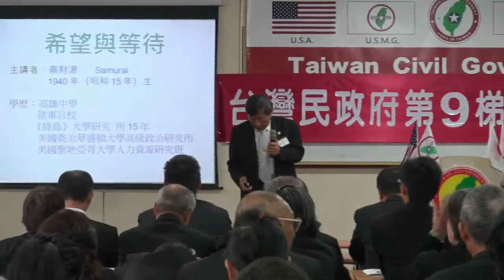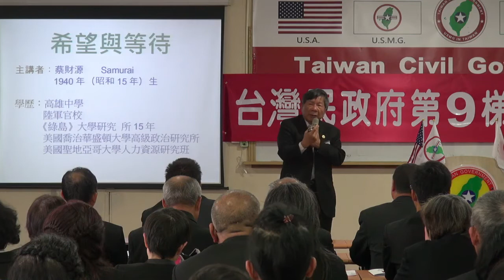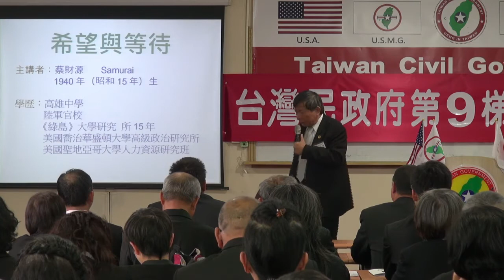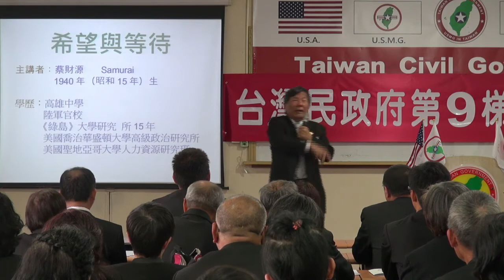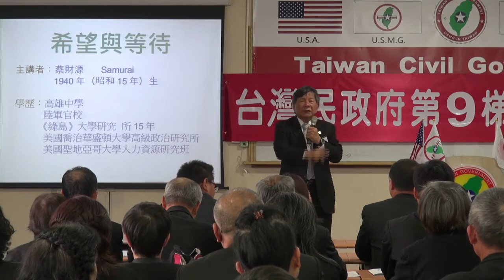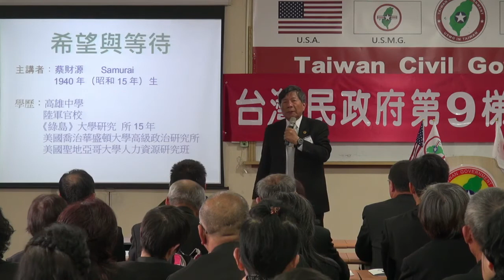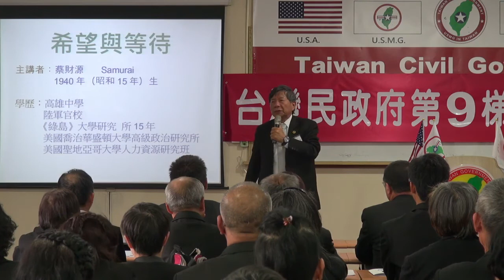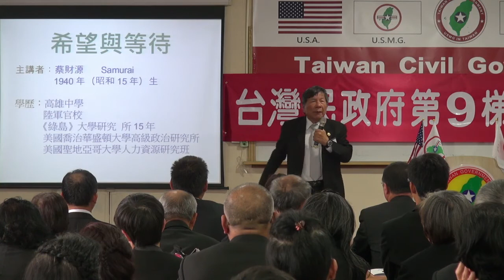140301-3-希望與等待-蔡財源-台灣(民)政府第9梯次法理點召